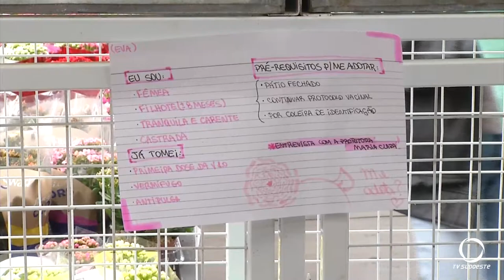Feira de adoção de animais é movimentada em Pato Branco